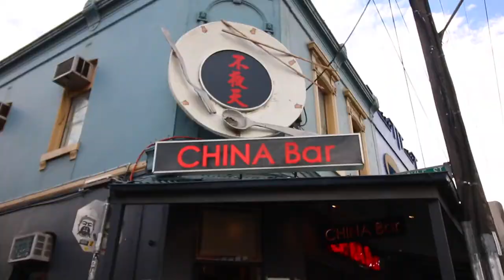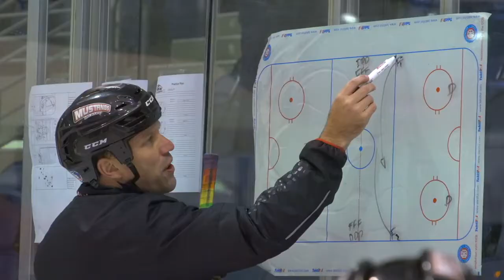Melbourne Mustangs Recruitment Video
The Melbourne Mustangs Ice Hockey Club is recruiting!